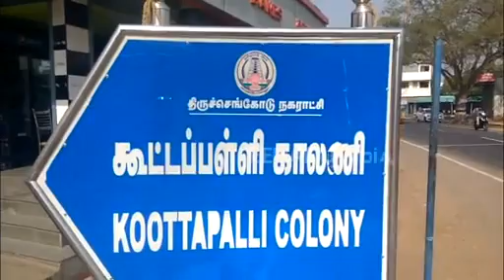'நீட்டு'க்கு ரூ.2 லட்சம் 'துட்டு' வாங்கி மோசடி செய்த ஆசிரியர் கைது!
நாமக்கல்: திருச்செங்கோடு தனியார் பள்ளி மாணவிக்கு நீட் தேர்வுக்கு பயிற்சி வழங்குவதாக கூறி ரூ.2 லட்சம் மோசடி செய்த ஆந்திராவைச் சேர்ந்த ஆசிரியர் கைது செய்யப்பட்டார்.